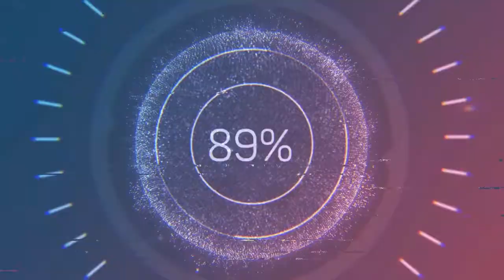Burlesque Heartache - RKVC (Audio no Copyright Music)